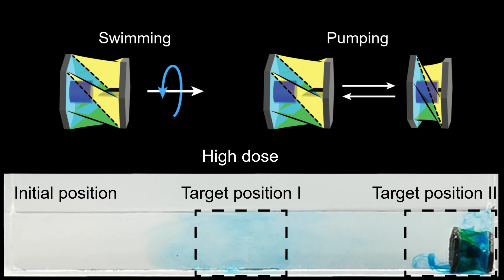Origami folding as a pumping mechanism for controlled delivery of liquid medicine